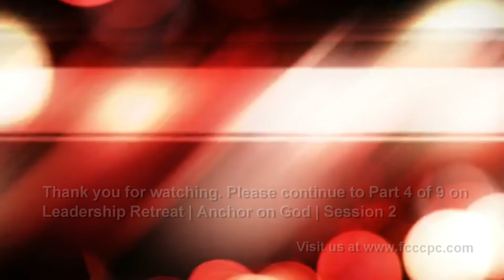Leadership Retreat | Anchor on God | SESS 2| Part 3/9 Are you a Listener or a Doer? | Bro DonQuilao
Theme: Leadership Retreat
Topic:  Anchor on God | Session 2
Message Notes:  Part 3 of 9 Are you a Listener or a Doer?
Speaker: Bro. Don Quilao
Do the Word James 1:22: “But be doers of the Word, and not hearers only, deceiving your own selves.” Unless we do what the Word says, we are useless to the kingdom of God. Be a doer; take action according to the Word of God; take action! You may be by simply being a good listener who lets us air out our feelings without judging, but always attentive to the Holy Spirit to discern what the barriers are and how to help us overcome them by the grace of God.
FCCCPC and Deacon Stan Cor